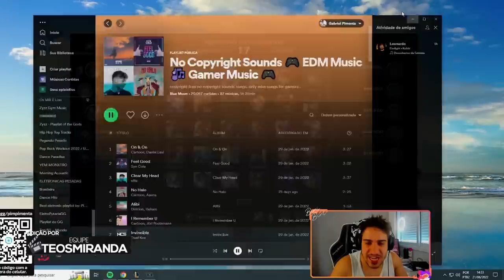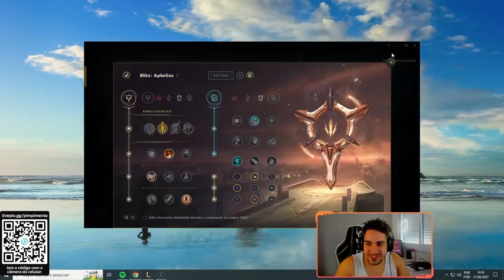NÃO ACREDITO QUE FEEDEI NO LOW ELO DESSA MANEIRA KKKKK